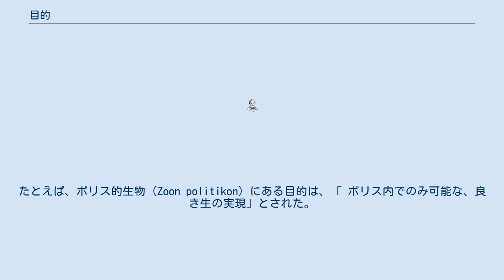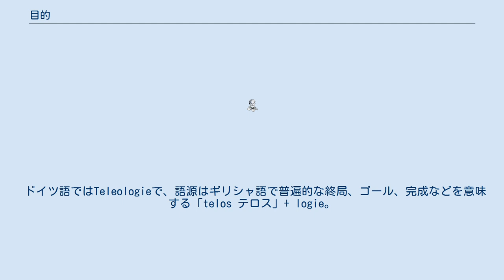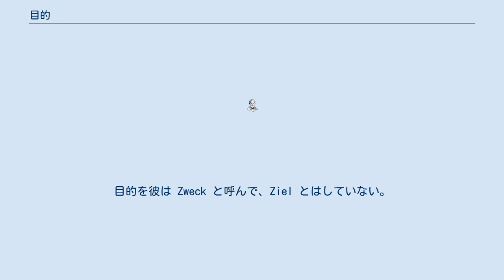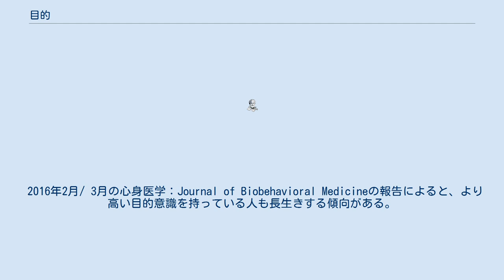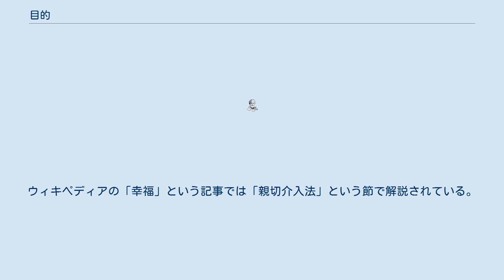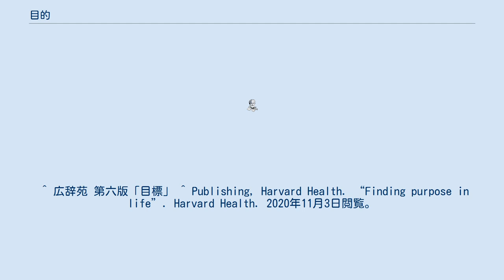目的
目的（もくてき、ギリシア語 τέλος テロス、英語 goal）とは、成し遂げようとすることがら。
行為の目指すところ。
 プラトンは、イデア論を唱えた。
これは「 観念や物質が合目的的に形成されるという考えを基礎にしていた」という。
 アリストテレスは『自然学』において、ものごとの原因について解説し、質料・形相・作用・目的の四種を挙げた（四原因説）。
アリストテレスの『自然学』においては、「目的」は四つの原因のひとつである。
 『自然学』第二巻第三章では次のように記述されている。
 「物事の終り、すなわち物事がそれのためにでもあるそれ（目的）をも原因と言う。たとえば、散歩のそれは健康である、というのは、「人はなにゆえに[なんのために]散歩するのか」との問いにわれわれは「健康のために」と答えるであろうが、この場合にわれわれは、こう答えることによってその人の散歩する原因をあげているものと考えているのだから。
なおまたこれと同様のことは、他の或る（終わりへの）運動においてその終わり（目的）に達するまでのあらゆる中間の物事についても、たとえば痩せさせることや洗滌することや薬剤や医療器具など健康に達するまでの中間の物事についても、言える。
というのは、これらはすべてその終わり（すなわち健康）のためにある物事だから。
ただし、これらのうちでも、その或る物事（前の二つ）は行為であるが、他の或る物事（後の二つ）はそのための道具である（そして道具はさらに行為のための手段である）という差別がある。
」 アリストテレスは、質料が形相を実現していくなかで高まっていく過程をもって、万物が一定の目的の実現のために存在する、という説をたてた。
たとえば、ポリス的生物（Zoon politikon）にある目的は、「 ポリス内でのみ可能な、良き生の実現」とされた。
アリストテレスの場合、目的は個人の自己決定によるものではない。
「 神的なものに与ることが、自由意志を超えた必然の目的とされた。」　 トマスにおいては、神によって目的が与えられるという考えに至り、そこから神の存在を証明しようとする試みもでてきた。
 ライプニッツの予定調和説もこの系譜に属す。
 法学においては、ルドルフ・フォン・イェーリングが、目的は個人的目的と社会の目的の2種類に分けられる、とし、個人的目的は個人のエゴイズムで、等価交換を媒介にして経済生活や私法生活を生み出し、社会の目的は共同体を維持することであり、そのためには等価交換とともに強制が必要であり、これが国家および法を生み出す、と考えた。
 この考えを基盤とした法学の傾向を目的法学という。
 ドイツ語ではTeleologieで、語源はギリシャ語で普遍的な終局、ゴール、完成などを意味する「telos テロス」+ logie。
 「18世紀にドイツの哲学者クリスティアン・ヴォルフが創った」とされる。
 自然の諸事物のうちにさまざまな意図があるとする観点を指す。
その意図は神の意図ともされ、プロテスタントとしてのヴォルフが目指したキリスト教普遍神学の枠組みの中で論じられた。
 目的論者にとってはそのゴールが善いものだとされる。
　「 ゴールが到来するというだけの観念は終末論である。」 「 目的論では展開は目的に即して基礎付けられていると考えられる。個人や組織が自己の目標を据えて行動するあり方は目的志向だが、それだけではまだ目的論的姿勢とは呼べない。だが目的志向であることは、目的論の考えを妥当だと思っているから起こるので、その限りでは目的志向もまた目的論的だとも言える。」 カントにとって、目的論に対するものは、因果論 機械論的なものだった。
目的を彼は Zweck と呼んで、Ziel とはしていない。
 生物学においては、もともとは目的論的考えが主流であったが、ダーウィンの進化論はそうでなくなり、時代が下って新生気論や新ラマルク説で再び目的論的な説が登場した。
 なお、種にとっての自己保存という善きものを目的として想定するテレオノミーとは、個体にとって善きものが目的であるという点で目的論点とは対立する。
進化論では進化の軌跡によって後から想定される目的しかないのに対し、目的論では展開の前から目的が定まっているものである。
 「工学における教育プログラムに関する検討委員会」の文書（1998年）では、工学を次のように定義している。
 工学とは数学と自然科学を基礎とし、ときには人文社会科学の知見を用いて、公共の安全、健康、福祉のために有用な事物や快適な環境を構築する...